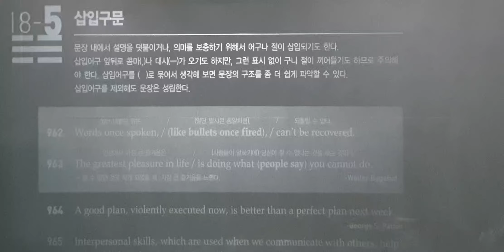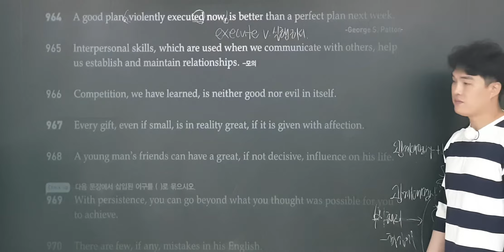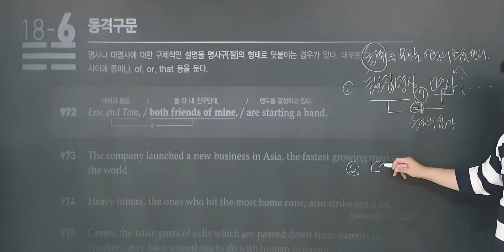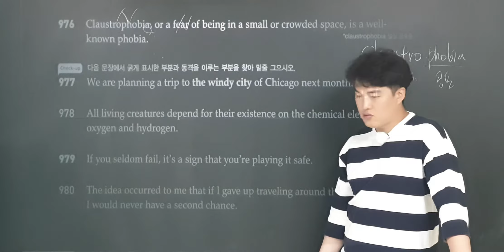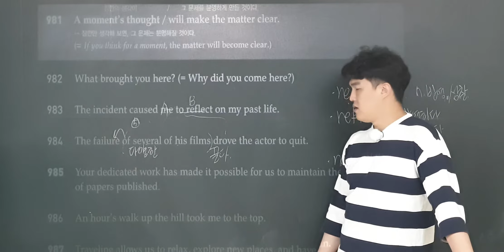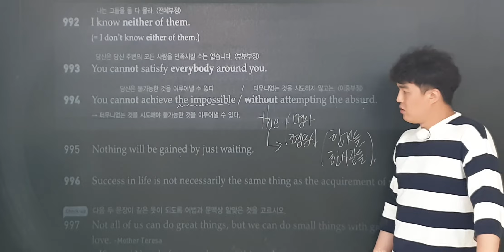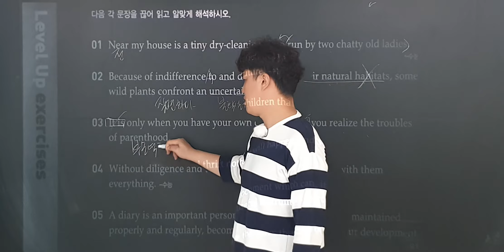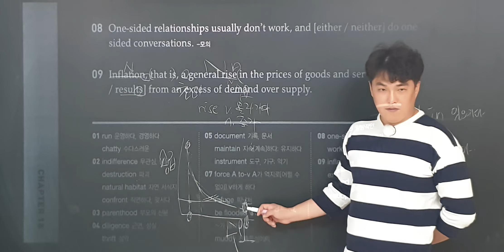29강 천일문 기본 18단원 3편